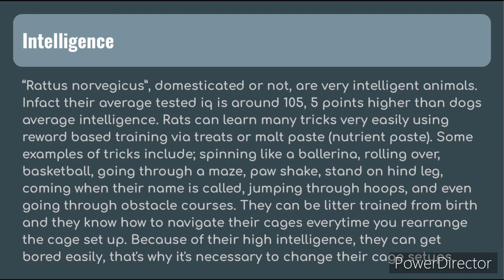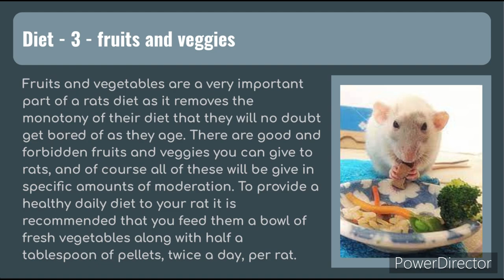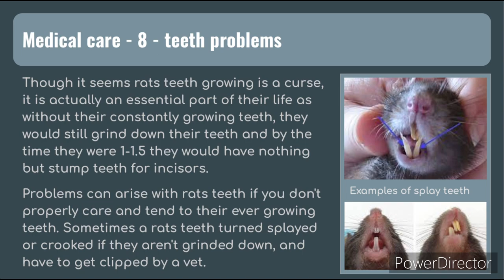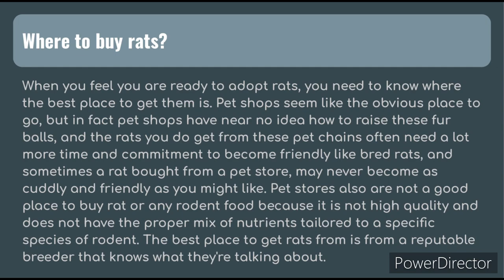My Rat care guide (based on several months of near every day research)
This is my personal and now public rat care guide! It has the broad and some minute details of rat care that I have learned over the past several months learning about this fur babies.I hope this helps some people!

Follow RatsHaveFeelingsToo on Instagram